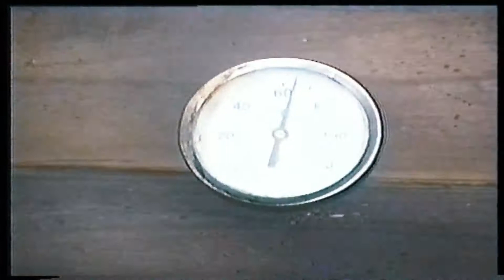Palvilihaa ja alatoopia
Perinteitä' elvytetään.